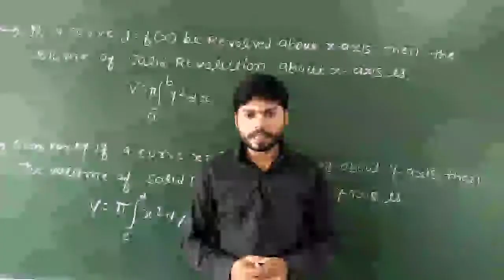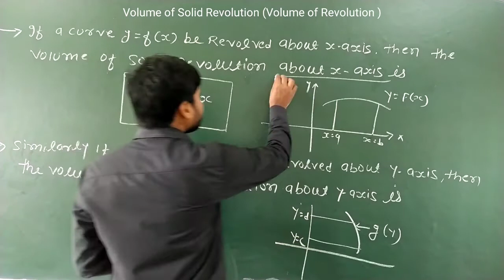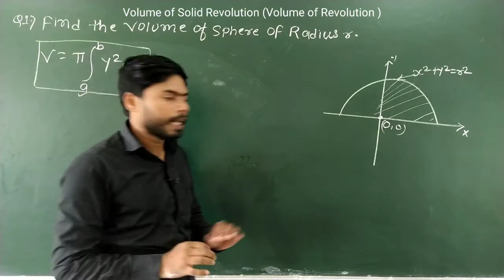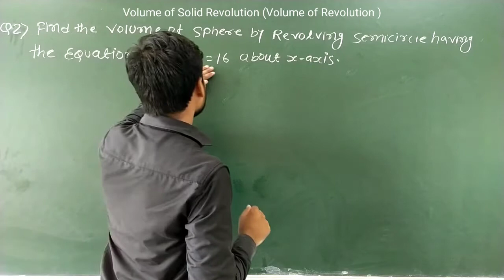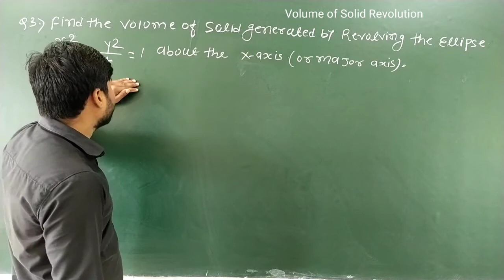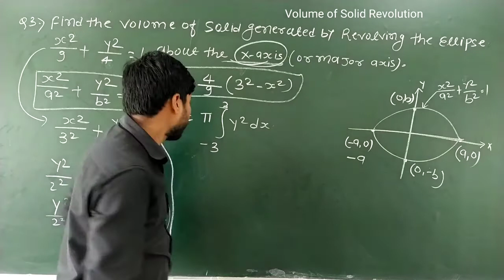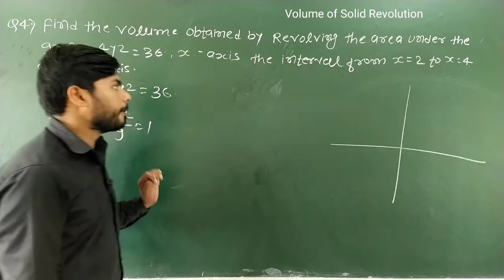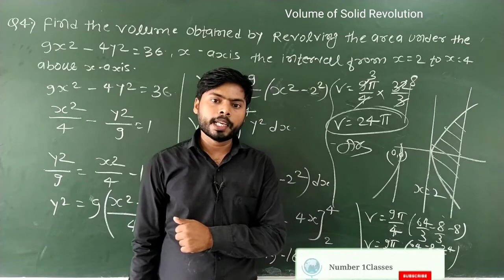Volume Of Revolution | Volume Of Solid Revolution | integration | SBTE Bihar| Gems Polytechnic